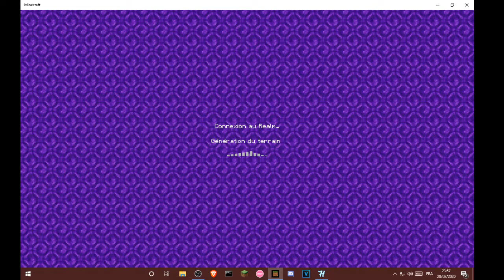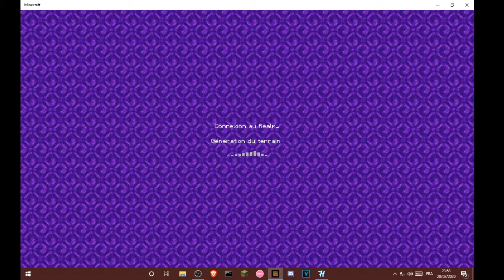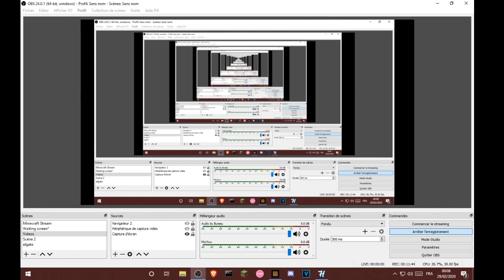MCBE Horion Spoof Username test